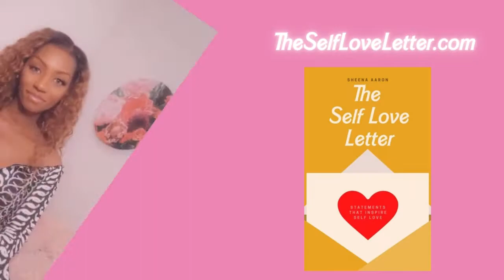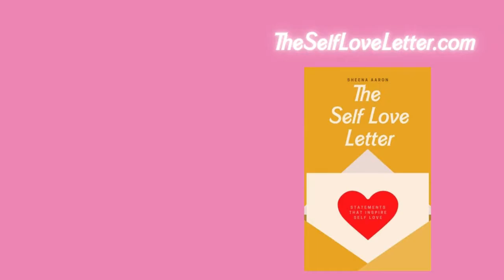Morning Pep - How Do You Want To Be Different? - Self Love Series QTNA